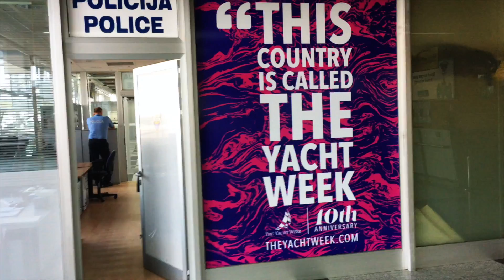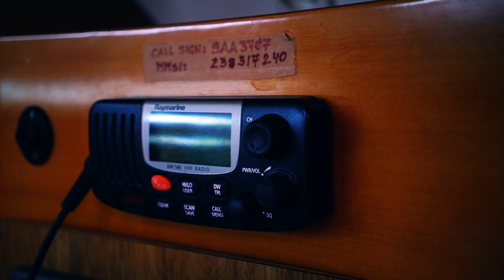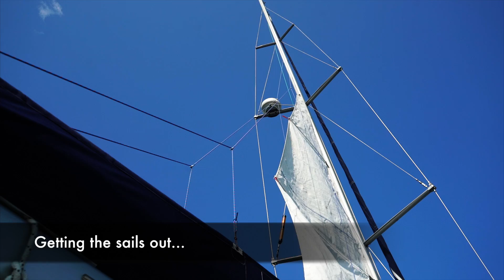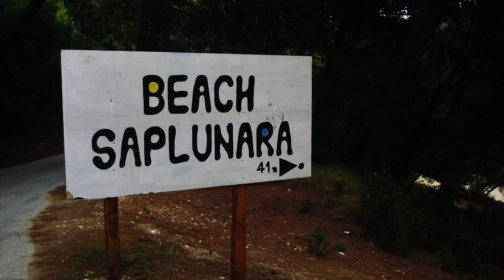Sailing in Croatia: Vis Island and Mljet Island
This is the first Episode of our time sailing in Croatia. In this Episode we arrive in Split, Croatia, hop aboard our 40-foot sailboat “Kodo”, and set off on our 2-week sailing adventure in the Dalmatian Coast with our friends, Carey, Demir, Captain Rohan. We spend our days relaxing on the boat, exploring hidden coves, cliff jumping, snorkelling, enjoying the beautiful views and clear waters of the Adriatic Sea, and stop to check out the islands of Vis and Mljet.

We quickly learn that Croatia is the land of great food, beautiful little coastal towns, and is home to the most adorable cats in the world!

Like our stuff? Find us elsewhere on the web!